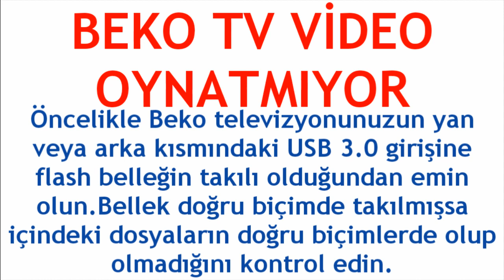Beko TV Video Oynatmıyor Hatası Çözümü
Merhabalar bu videomuzda sizlerle birlikte beko tv video oynatmıyor sorunu çözümü nasıl yapılır sorusuna yanıt vermeye çalışıyoruz.İyi Seyirler Dilerim.

beko tv youtube video açılmıyor
beko tv video oynatılmıyor
beko tv video oynatma nasıl yapılır